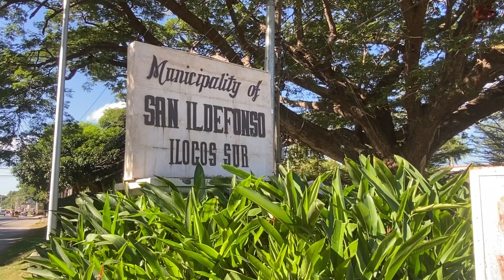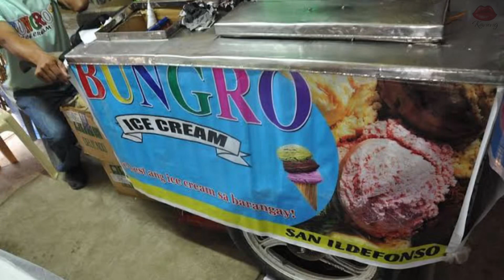Paglalakbay sa Bayan ng San Ildefonso, Ilocos Sur | KAVIEVIG VANN ARBIE AQUINO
Ating Pasyalan at alamin ang mga magagandang tanawin / lugar sa Bayan ng San Ildefonso, Ilocos Sur

Letsgooow mga Kavievig! 🥰✨

Musician: @iksonmusic